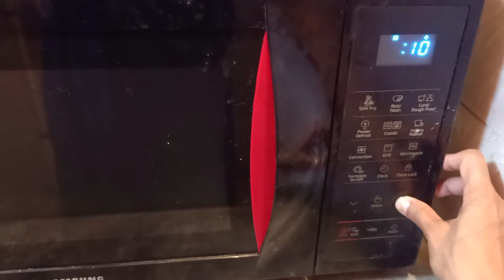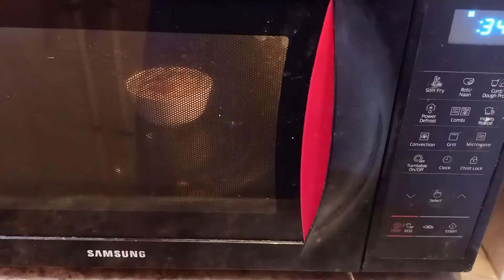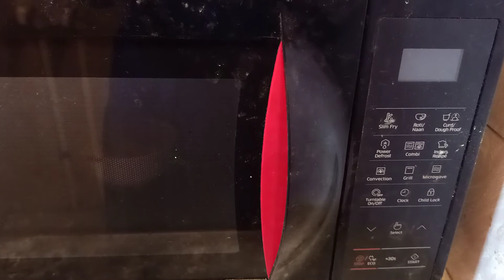2 minutes bowl pizza in microwave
ingredients 4 tbsp all purpose flour 1 by 8 teaspoon baking powder 1 by 6 teaspoon baking soda 1 by 16 teaspoon  salt 3 tbsp milk 1 tablespoon oil 1 tablespoon pizza sauce 2 tbsp shredded cheese or 1 Cheese slice Red and Green Chili paper Pizza  oregano  Herbs  and chilli flakes for seasoning